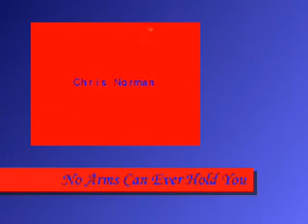No Arms Can Ever Hold You - Chris Norman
Upozornění! Nevlastním žádná práva k hudbě,textu a obrázkům!Všechny objekty jsou výlučným vlastnictvím jejich právoplatných vlastníků!Toto video je pro zábavu!